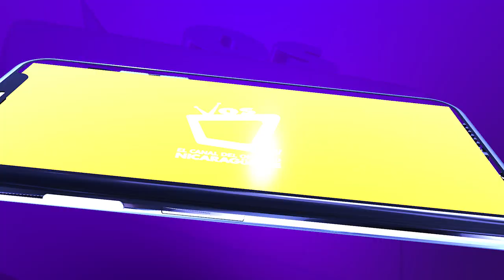¿A qué se debe el alto precio del frijol? Aquí te explicamos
A pesar de que Nicaragua es un país que produce frijol, esta semana la libra de este grano se encuentra a 31.40 córdobas, según el Ministerio de Fomento, Industria y Comercio (Mific). Organizaciones defensoras de consumidores se encuentran alarmados, ya que Nicaragua exporta a otros países, pero siempre se prioriza el consumo nacional.